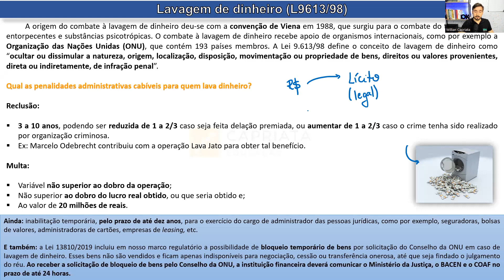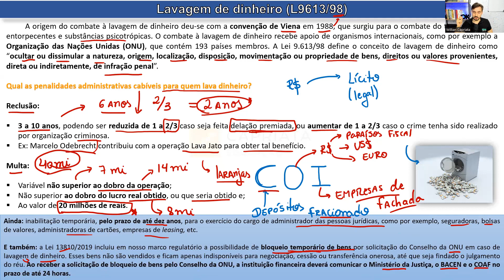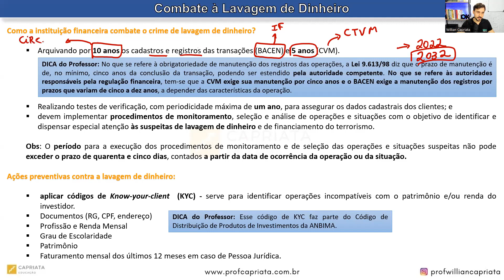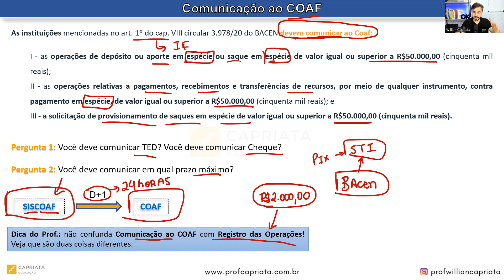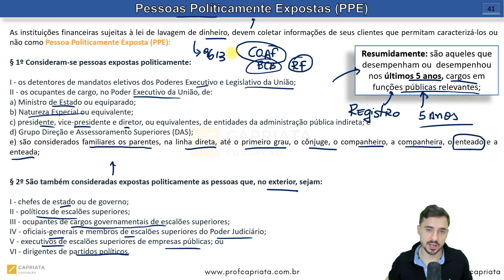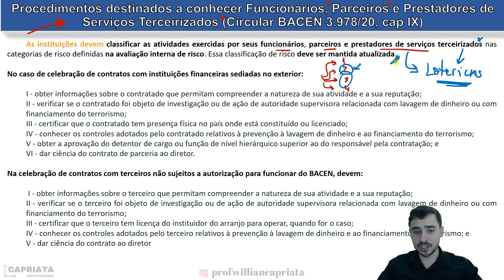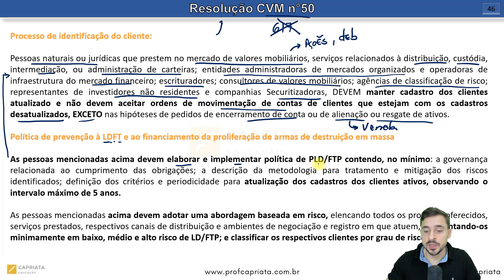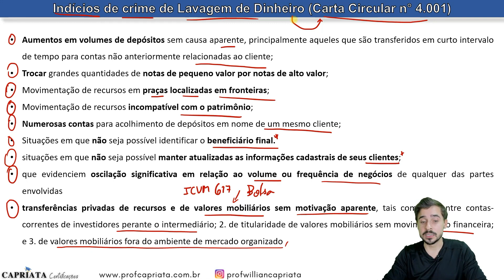Aula 17 - BRB 2022 - Curso de Conhecimentos Bancários - Lavagem de dinheiro